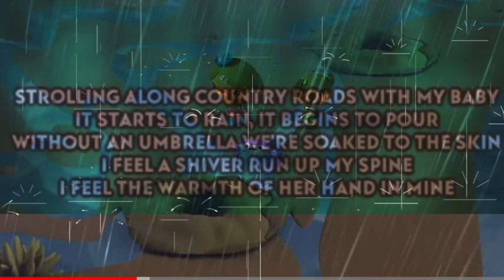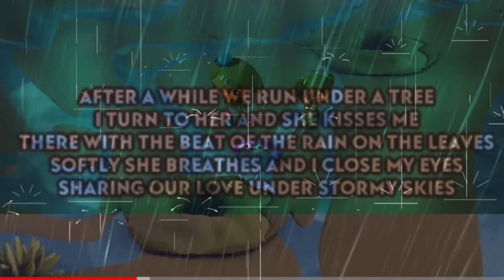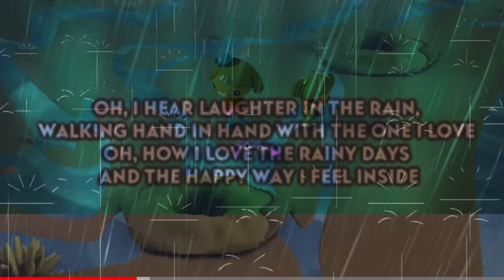Laughter at the rain lyrics